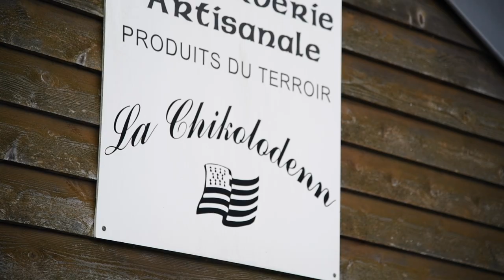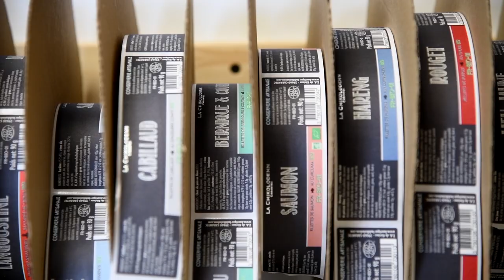La Chikolodenn CONVENTIONNEL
Création d'un film pour présenter la conserverie artisanale La Chikolodenn, Carantec, Finistère.
Version conventionnelle.